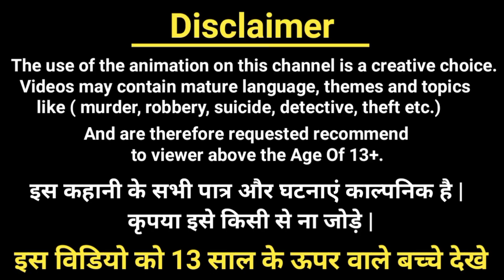इनमे से कौन Alien है ?| Balveer Paheliyan | Hindi Paheli | TMKOC riddles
1) cartoon paheliyan
2) Hindi Paheliyan
3) Paheli in hindi
4)Balveer Paheliyan
5) riddles with answer

 ➡ cartoon paheliyan
 ➡ cid paheliyan
 ➡balveer paheliyan
 ➡hindi paheliyan
 ➡ majedar paheliyan
 ➡riddles
 ➡balveer cartoon paheliyan
➡ riddles hindi
➡ paheliyan in hindi
➡hindi paheli
➡hindi paheliyan